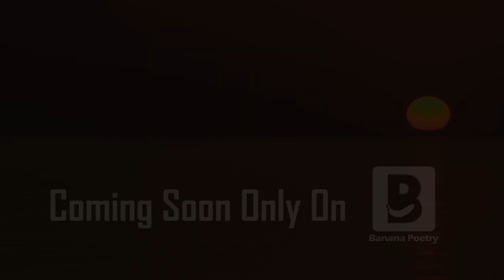Deewan-E-Allama Iqbal - Promo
Coming Soon only on Banana Poetry